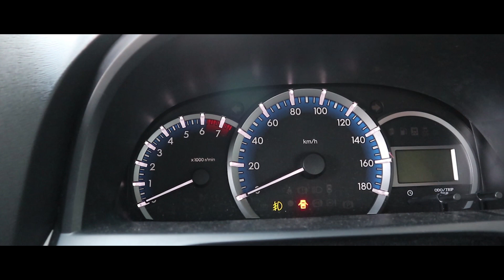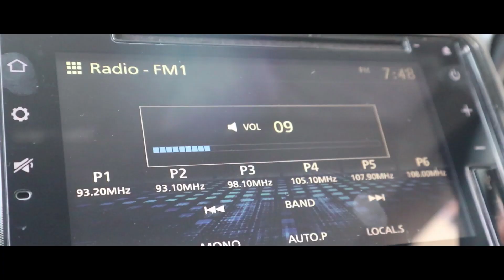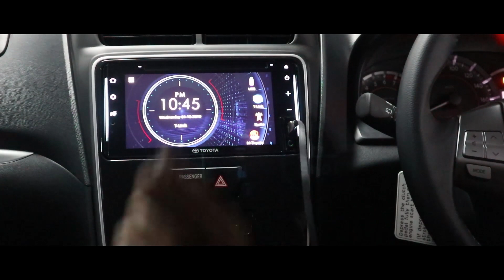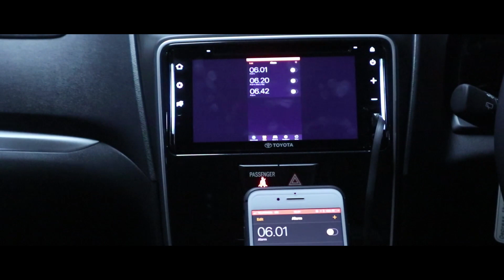Review New Veloz dan New Avanza 2019 by Agung Toyota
Video kali ini menampilkan Novela, salah satu Konsultan Otomotif Agung Toyota yang mereview dan memperkenalkan berbagai fitur-fitur terbaru Toyota New Avanza dan New Veloz 2019.

Credit:
Novela (Konsultan Otomotif Agung Toyota Batam) @vellaxndrr